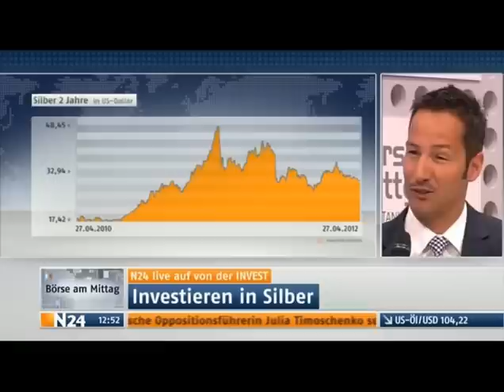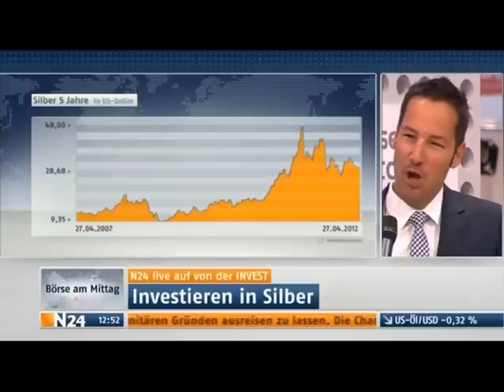Thorsten Schulte zu Gold und Silber - Live von der INVEST in Stuttgart 2012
Thorsten Schulte (Chefredakteur Silberjunge.de) zu Gold und Silber - Live von der INVEST in Stuttgart 2012. Gold und Silber sind große Themen auf der Invest. Im letzten Jahr ist der Silberpreis deutlich eingebrochen. Nichts für schwache Nerven? Wie wird sich der Silberpreis weiter entwickeln? Wie Silber kaufen? Thorsten Schulte von Silberjunge.de im Live-Gespräch auf der Invest 2012.